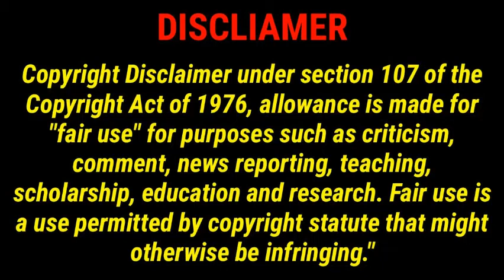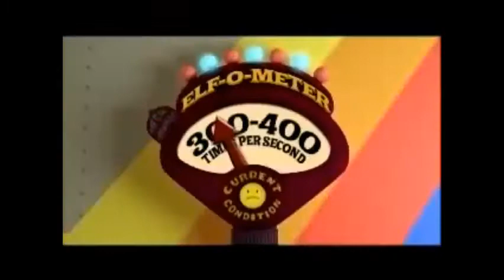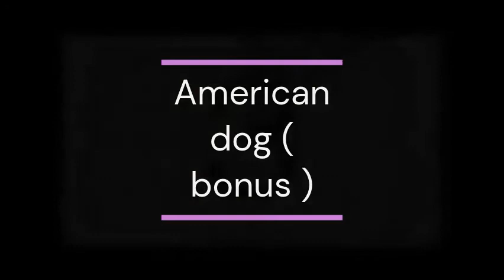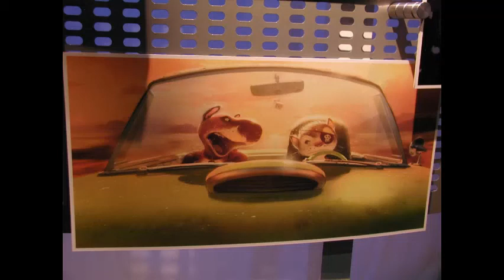5 lost films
I fixed the video